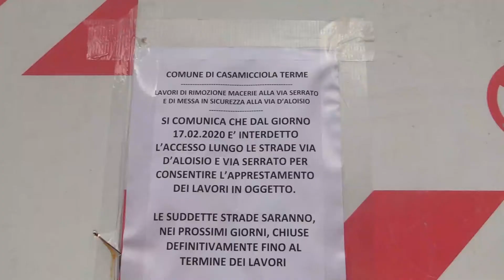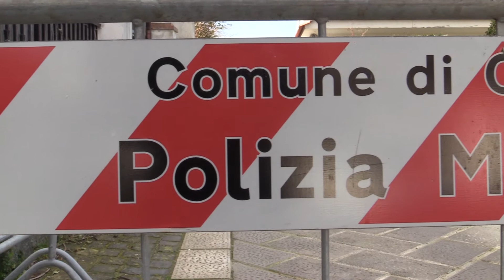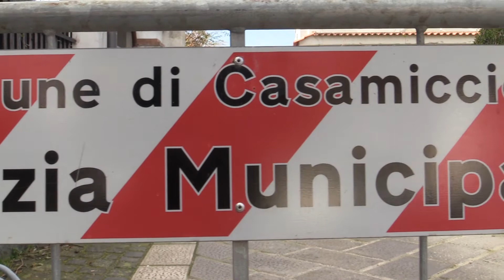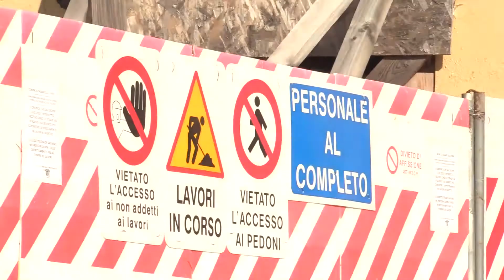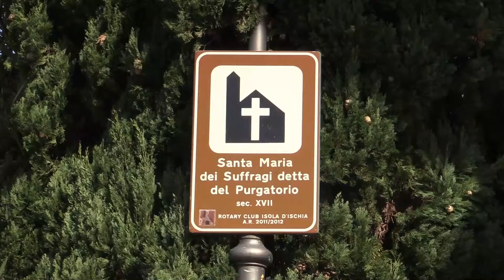CASTAGNA RIAPERTURA VIA D'ALOISIO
CASAMICCIOLA – INIZIANO I LAVORI A VIA D’ALOISIO. CASTAGNA: “UN PRIMO PASSO VERSO IL RITORNO ALLA NORMALITA’ ”
Stamattina la ditta incaricata per i lavori di messa in sicurezza si è recata presso la zona Rossa e in particolare su via D’Aloisio che sarà interessata a cominciare dai prossimi giorni da importanti lavori. Verranno rimosse le macerie e messa in sicurezza la zona, rendendola così percorribile anche attraverso la riattivazione di tutti i servizi minimi che normalmente non mancano a nessuno. Un primo intervento, sicuramente non quello più importante, che renderà più accessibile la zona ai residenti proprietari anche di terreni e allevamenti andando tra l’altro a ridurre quella che attualmente è la zona rossa. Ci spiega tutto il sindaco Castagna presente oggi insieme al Presidente del consiglio comunale Nunzia Piro e ai consiglieri Filomena Senese e Giovanni Barile.